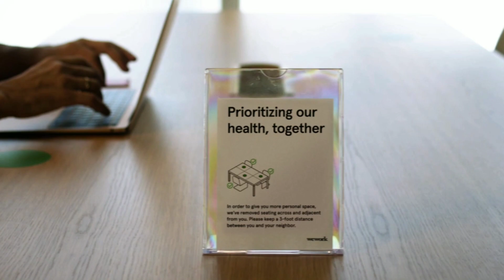WeWork’s $47 Billion Disaster: The Inside Story of How the Office-Sharing Startup Went Bankrupt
News LatestNews BreakingNews WeWork, the co-working company that once had a valuation of $47 billion, is planning to file for chapter 11 bankruptcy protection as soon as next week, according to multiple sources. The company has been struggling with a massive debt load and a sharp decline in demand for its office spaces amid the pandemic and the shift to remote work. WeWork's bankruptcy filing would mark a dramatic fall from grace for the company, which was founded in 2010 by Adam Neumann and aimed to revolutionize the way people work and live.

The company grew rapidly by leasing large spaces in prime locations and subleasing them to startups, freelancers, and small businesses. It also offered perks such as free beer, coffee, and networking events to attract and retain members. However, the company's business model proved to be unsustainable, as it incurred huge losses and burned through cash faster than it could generate revenue. The company's attempt to go public in 2019 exposed its governance issues, accounting irregularities, and questionable leadership by Neumann, who was ousted as CEO shortly after.

The company's IPO was eventually scrapped, and its valuation plummeted to less than $10 billion. WeWork's main backer, SoftBank Group, stepped in to rescue the company with a $9.5 billion bailout package that gave it majority control. However, SoftBank has also suffered heavy losses from its investment in WeWork, as well as other bets on unprofitable startups such as Uber and DoorDash. WeWork has tried to cut costs and improve its performance by closing dozens of locations, laying off thousands of employees, renegotiating leases, and selling off assets. It also merged with a special purpose acquisition company (SPAC) called BowX Acquisition Corp. earlier this year, which allowed it to go public without a traditional IPO.

However, these efforts have not been enough to save the company from bankruptcy, as it still faces a debt burden of nearly $3 billion and a legal dispute with Neumann over his exit package. WeWork's bankruptcy could have significant implications for the commercial real estate sector, as it is one of the largest tenants in many major cities around the world. The company has more than 800 locations in over 100 countries, with a total of about 15 million square feet of space. According to the Wall Street Journal, WeWork is considering filing its bankruptcy petition in New Jersey, where it has several leases.

The bankruptcy process could allow the company to reject or renegotiate some of its leases, which could result in losses for its landlords and creditors. However, some analysts believe that WeWork could still have a future after bankruptcy, as it could emerge with a leaner and more focused operation that caters to the changing needs of the post-pandemic workforce. Some of WeWork's international units, such as WeWork India and WeWork China, are also unaffected by the bankruptcy filing, as they are operated by separate entities or joint ventures.